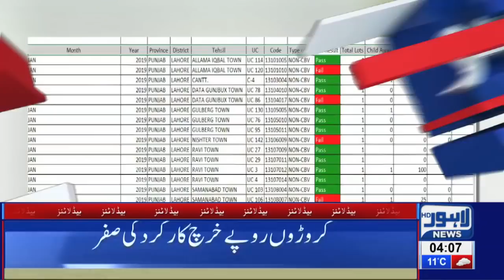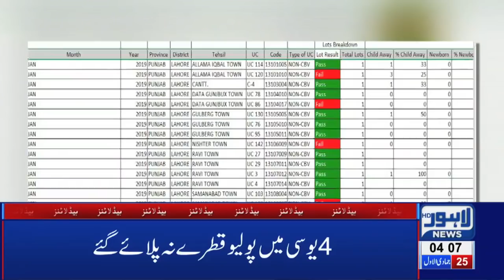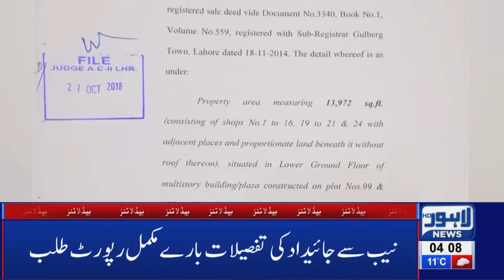04 AM Headlines Lahore News HD – 01st February 2019